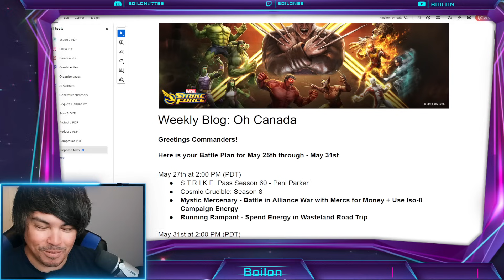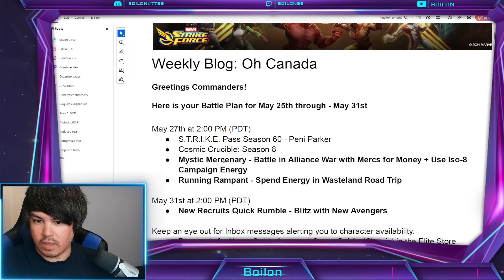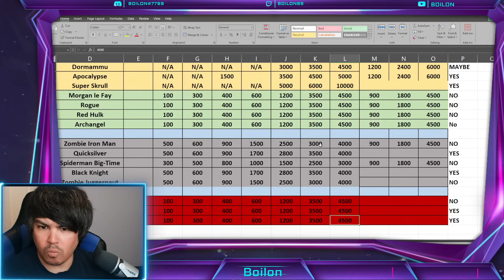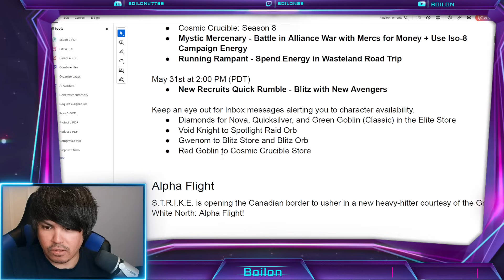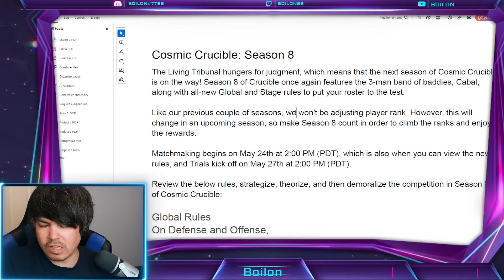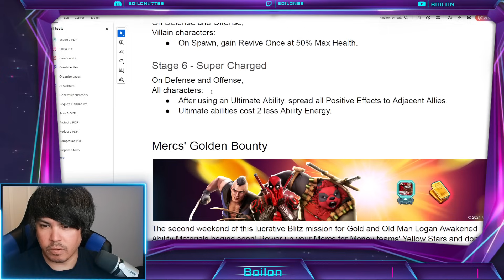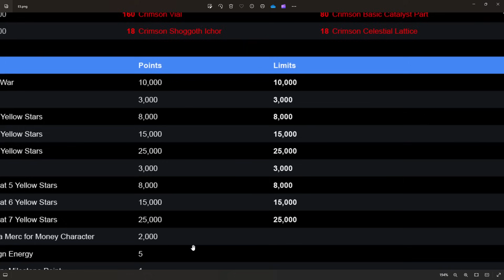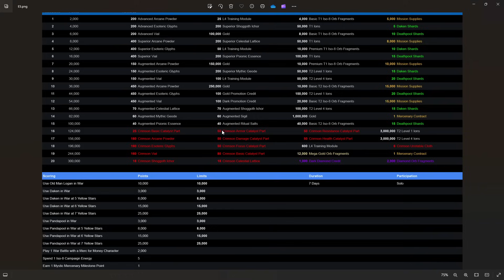NEW DIAMONDS & Hive Mind FARMABLE! Old Man Logan Trial RIGHT NOW! MARVEL Strike Force